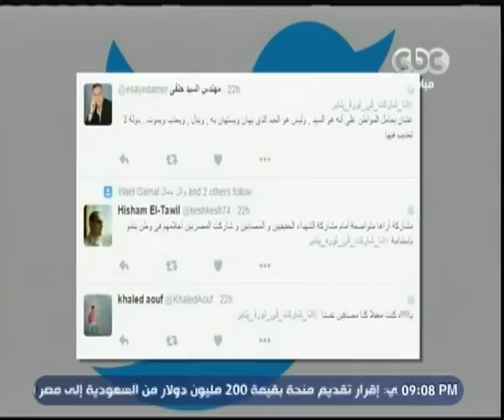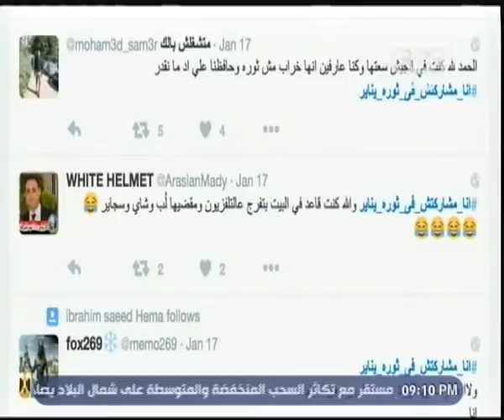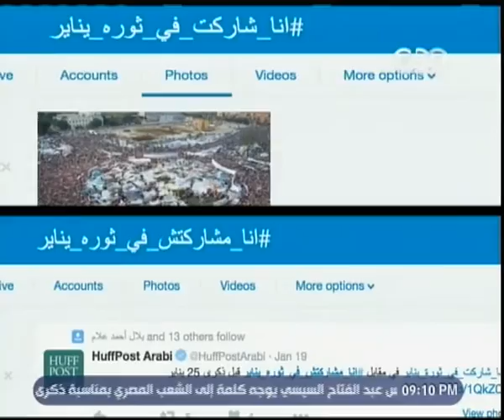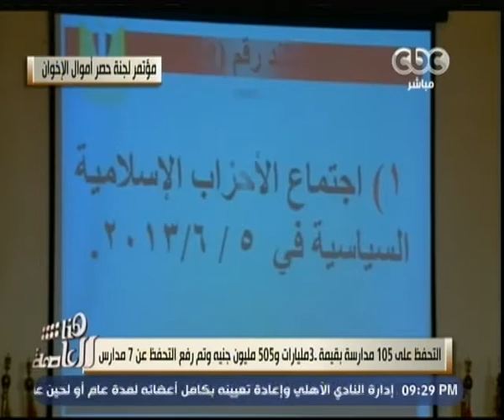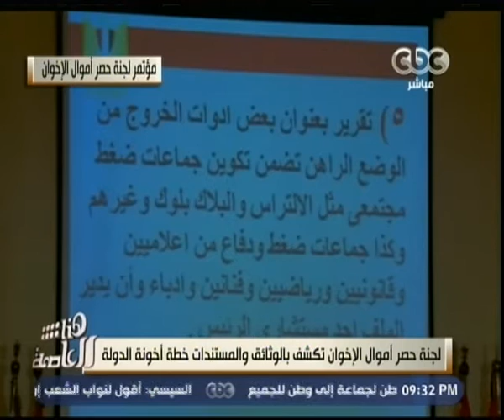هنا العاصمة | لجنة حصر أموال الإخوان تكشف بالوثائق والمستندات خطة أخونة الدولة | ج1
حلقة هنا العاصمة -  حلقة حول الزواج المدنى بالنسبة للأقباط